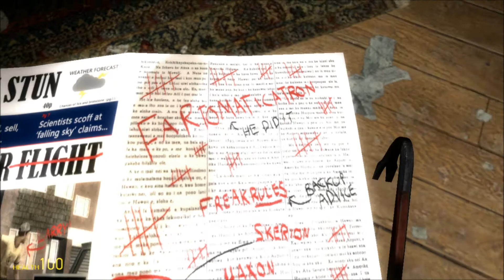Shambles Review (Gmod)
Lkactor13 and CaptainCuttlefish go on an exploration of the map gm_shambles, and rate it on a strict scale of 1-spooky.